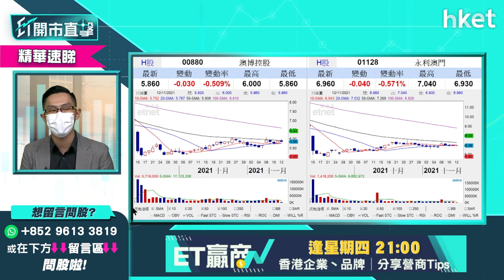【ET開市直擊】（精華）MSCI剔除澳博880、永利1128 濠賭股短綫再受壓？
澳博（00880）、永利（01128)被剔出MSCI香港指數，兩股股價連帶濠賭股今早普遍逆市下跌，消息會否拖累濠賭股短綫受壓？濠賭股前景點睇？中薇證券研究部董事黃偉豪（Ravi）為你分析，立即點擊收看／收聽。

Time code
00:00 - 港股今日焦點速覽
00:44 - 美股外圍市況速覽+港股ADR表現
02:24 - 亞太股市早段市況速報
03:01 - 港股上日市況速覽+北水盤路
04:00 - 恒指三連升　監管仍拖後腿
05:46 - 中美元首通話 對大市刺激不大
06:22 - 恒指支持位睇24600點
07:47 - 內房轉向樂觀　應否追入？
11:22 - 內房股 vs 水泥股 水泥股更吸引
13:05 - 海螺水泥（00914）、華潤水泥（01313）突破下降趨勢
13:22 - 中芯國際（00981）管理層變動　短綫料波動
18:45 - 觀眾問股：中芯國際（00981）22.4元有貨應沽？
19:48 - 觀眾問股：中國銀行（03988）現價可買入？
21:54 - 觀眾問股：海底撈（06862）突然配股 22元持貨如何部署？
24:21 - 港股開市前市況速報
27:49 - ET個股推介 - 舜宇光學（02382）
28:47 - 友邦（01299）業績未能帶動大升
31:52 - 觀眾問股：錦欣生殖（01951）11元有貨上望價位？
33:25 - 觀眾問股：比亞迪（01211）、GX中國汽車（02845）甚麼價位可入？
35:10 - 觀眾問股：RIVIAN（RIVN）vs Tesla（TSLA）
37:29 - 觀眾問股：想買美股ETF有何推介？
38:19 - 炒美股好過炒港股？
38:55 - 可留意美股KraneShares全球碳ETF（KRBN）？
39:44 - 觀眾問股：信義玻璃（00868）可重返23.6買入價？
40:48 - 觀眾問股：龍源電力（00916）18.3有貨
42:10 - 觀眾問股：希瑪眼科（03309）7.6元持貨如何部署？
43:30 - 觀眾問股：碧桂園服務（06098）57元買入應沽定加注？
44:34 - 觀眾問股：光大環境（00257）甚麼價位可買入？
45:50 - MSCI剔除澳博（00880）、永利（01128）　濠賭股再挫？
48:17 - MSCI中國指數新納入中煤能源（01898）、中國中車（01766）
49:22 - 觀眾問股：龍湖（00960）睇好前景？
50:45 - 觀眾問股：中升（00881）短綫都係差
52:08 - 觀眾問股：新秀麗（01910）17.8元買入可升到19元？
52:59 - 觀眾問股：中國水務（00855）8.7元買入應離場？
54:10 - 觀眾問股：京東（09618）324元買入應先食糊？
55:28 - 觀眾問股：建議買Bitcoin？
57:53 - 觀眾問股：領展（00823）長綫可買？甚麼價位可買入？
59:12 - 恒指早段市況速覽
1:01:13 - 財經日誌提提你